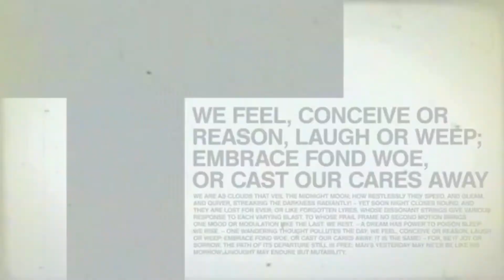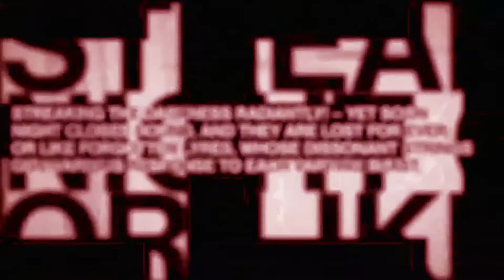Nillajae - No Love Songs + S.I.T.B (official music visual)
directed by: @nillajae.worldwide + @2thouwow
shot by: @rmapp_ + @evezpa +  @2thouwow
edited by:  @2thouwow